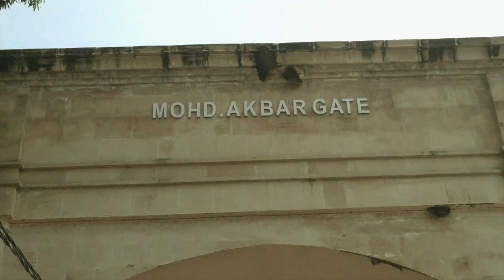MAULANA AMMAR HUSAIN JARWALI | 2022 | NAJAF-E-HIND | JOGIPURA